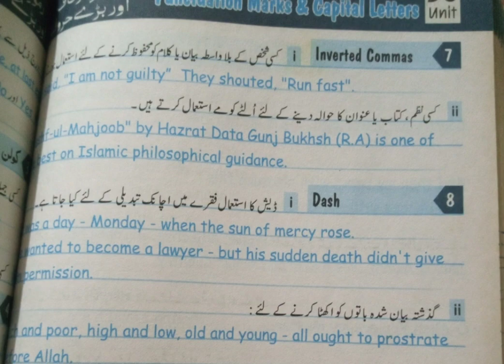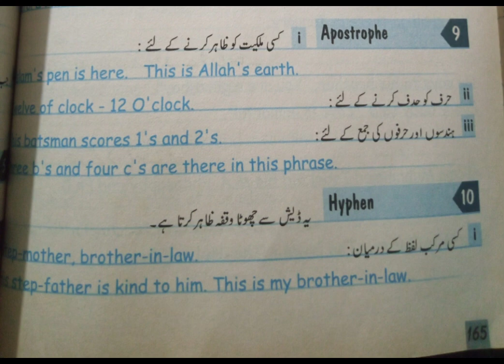Punctuation Marks| Inverted Commas,Dash,Apostrophe,Hyphen| English Grammar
inverted commas